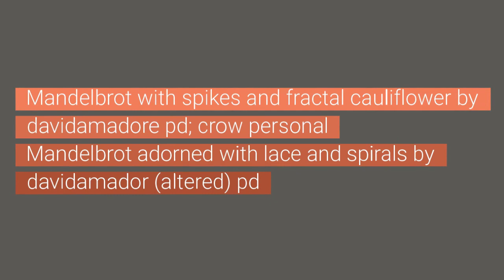Folly Beach Trailer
Book trailer for Folly Beach: An Essay on Family, Fear, Physics, Philosophy, and Fun.